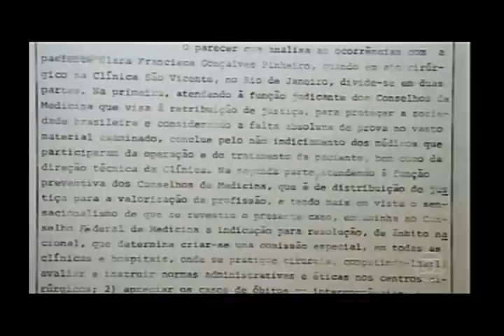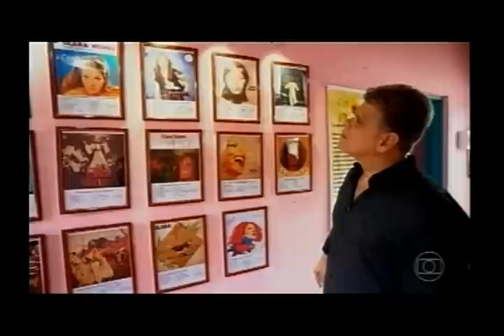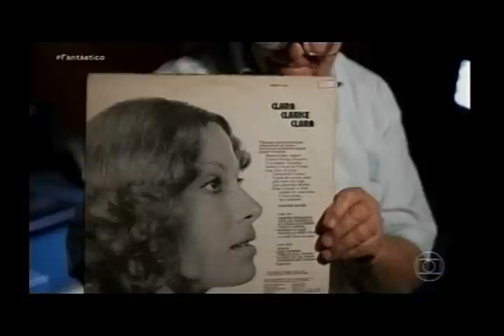FANTÁSTICO 02/04/2023 HOMENAGEM À CLARA NUNES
Matéria completa do Programa Fantástico da Rede Globo recordando oa 40 anos SEM CLARA NUNES.